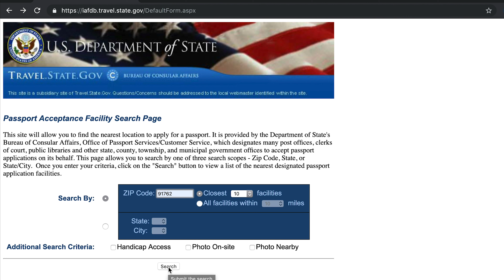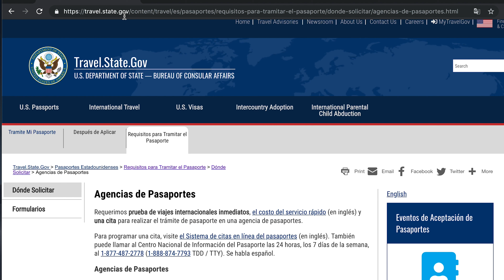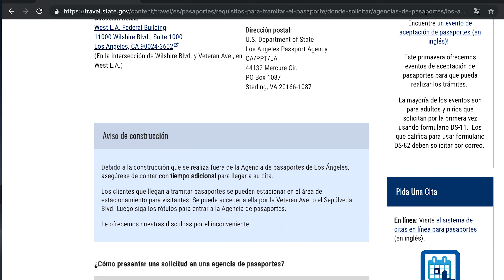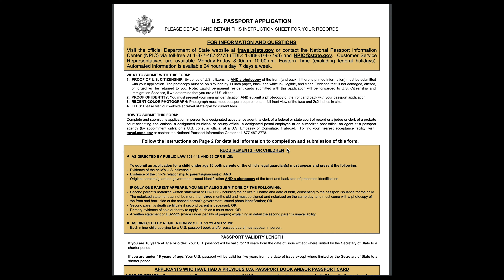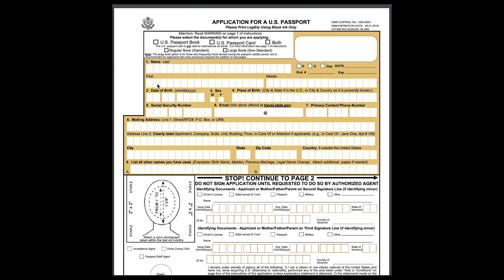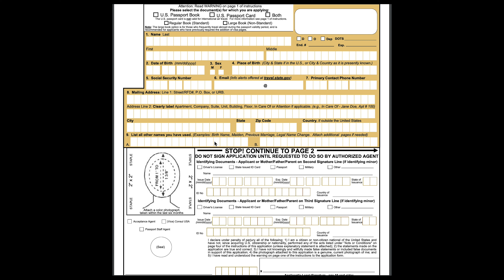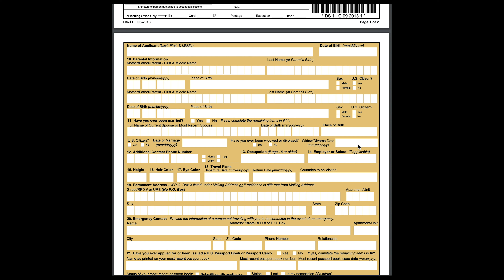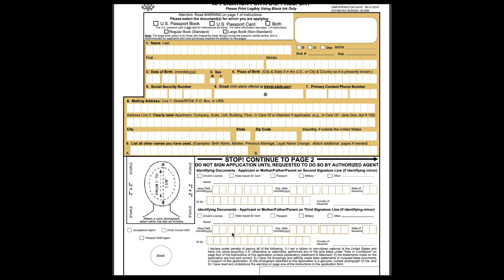COMO TRAMITAR EL PASAPORTE AMERICANO POR PRIMERA VEZ